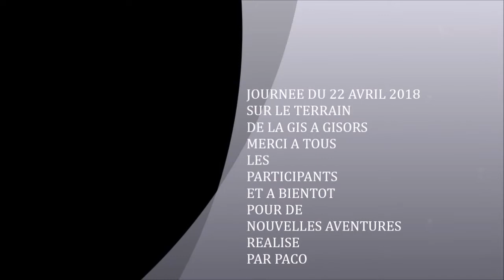journee d airsoft LE 22 AVRIL 2018